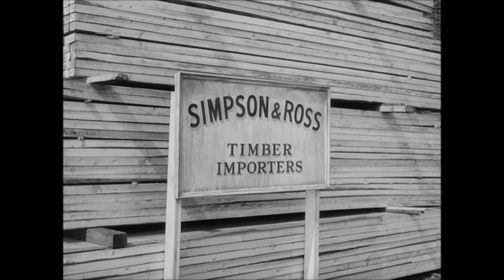Woman in a Dressing Gown (1957) - Preston and Georgie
A sequence from the 1957 film, directed by J Lee Thompson from a Ted Willis script, with Preston (Anthony Quayle) trying to convince Georgie (Syliva Syms) that he is serious about leaving his wife for her.